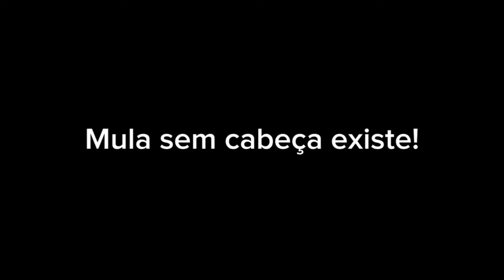MULHER VIROU MULA SEM CABEÇA E CORREU ATRÁS DE NOS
Segui meu perfil do 🔥tiktok 🔥link abaixo

Segui meu perfil do 🔥kwai 🔥 link abaixo  Este Vlogger compartilhou muitos vídeos legais! Venha conferir!